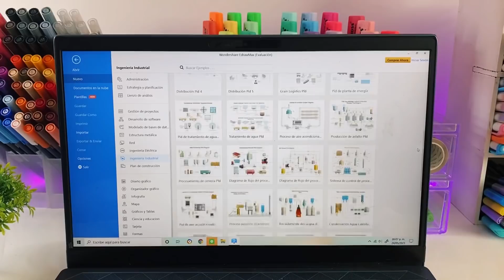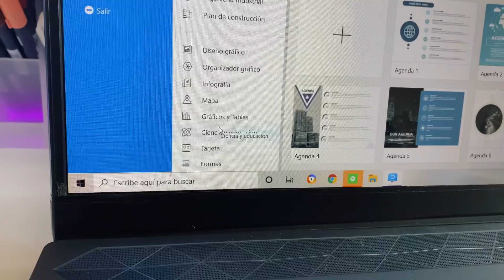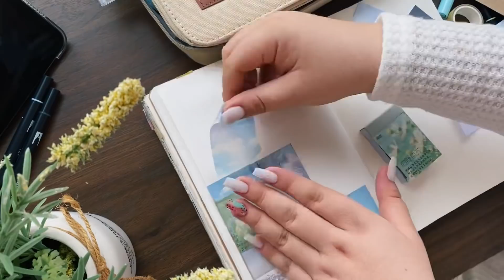BULLET JOURNAL JUNIO: organízate conmigo 🌞🌿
Para mejor calidad, no te olvides de poner el video en 1080p 60, enjoy! :)

*No cuento con los derechos de autor de las canciones*

PREGUNTAS FRECUENTES ☕️
¿Qué edad tengo? 19 años
¿Con qué grabo y edito? Canon M50 y LumaFusion
¿Qué iPad tengo? iPad Pro 11” y iPad Air 2020
¿De dónde soy? Puebla, México
¿Dónde vivo? Tengo 8 años en Nuevo León, México
¿Qué carrera estudio? Ingeniería Industrial
¿Cuándo subo videos? Todos los sábados a las 4:30 pm y esporádicamente subo videos los miércoles a la misma hora